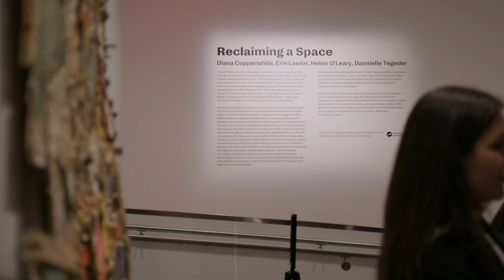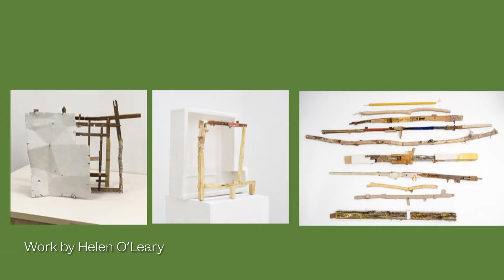Reclaiming a Space // Artist Talk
Reclaiming a Space (spring 2024) exhibition at Irish Arts Center, curated by Diana Copperwhite, showcases work from Copperwhite, Erin Lawlor, Dannielle Tegeder, and Helen O’Leary. At the artist talk, all four artists were joined by artist and critic Jason Stopa and Dr. Angela Griffith, Trinity College Dublin, where they discussed abstract visual art practice in Ireland, identity and history as influence but not driving force, Mainie Jellet as pioneering Irish woman abstract artist, painting as a space of projection, and more.

As part of Irish Arts Center’s Reclaiming a Space Symposium on Saturday, March 9, 2024.